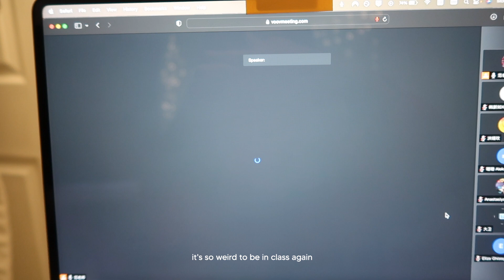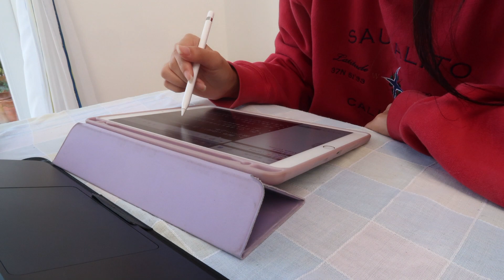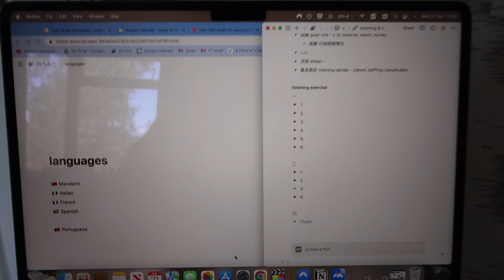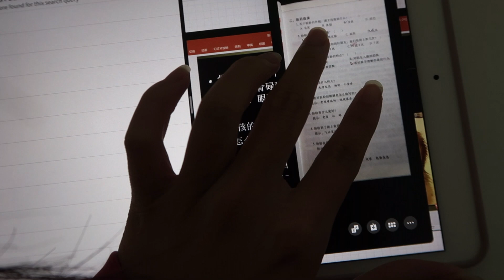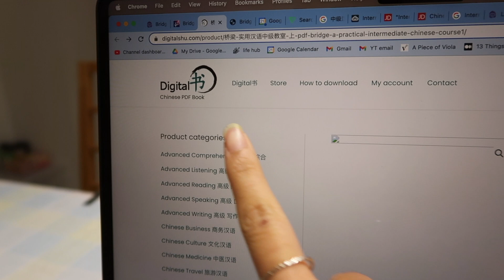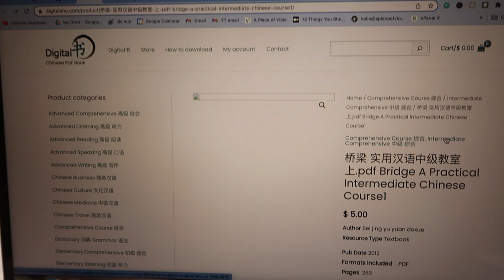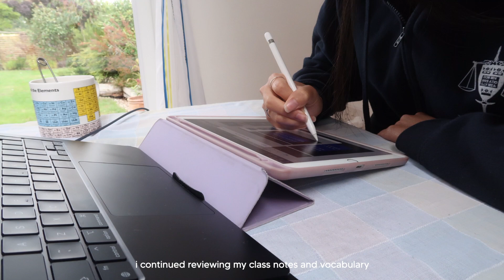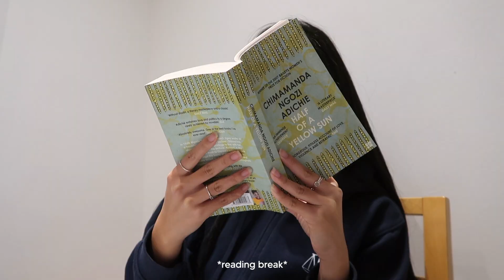first week of studying at a chinese university vlog 🇨🇳 | studying online & back to being a student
and so the Chinese uni vlogs begin... follow along my first week of online classes studying Chinese language at a Chinese university!! so strange being a student again but also really enjoying it hehe x

— timestamps
00:00 intro
00:10 first day of classes
01:34 feeling overwhelmed
02:25 post-class chat
03:35 getting on with chores
04:08 the uk is cold
04:35 another day
05:25 to-do list
06:16 more mandarin class
07:06 desk set-up for online uni
08:36 work work work
11:06 straight into it
12:37 update on me going to china
14:08 tea break
14:45 more mandarin review
15:10 how to hold a pencil??
15:56 another daay
17:19 lil chat + dinner + packing
19:15 outro